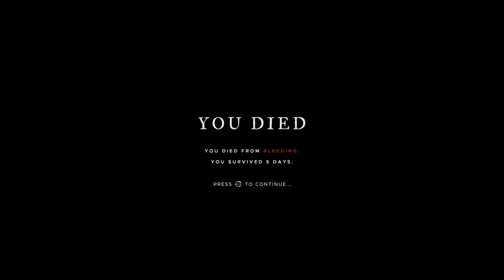Let's play Stranded Deep ep. 2.2